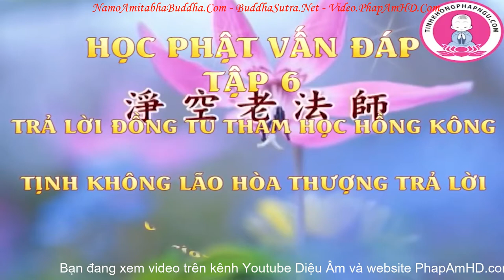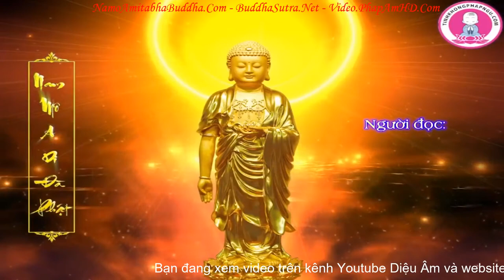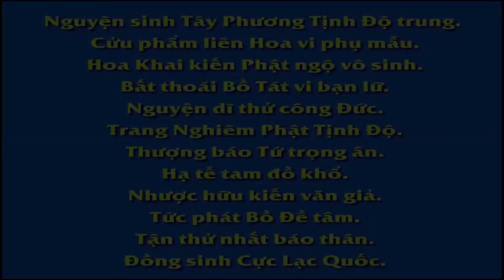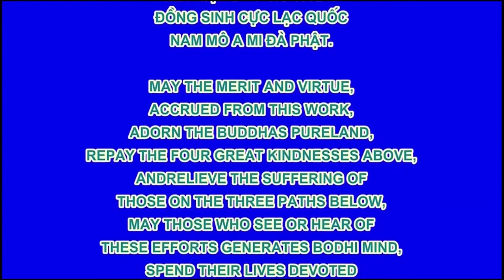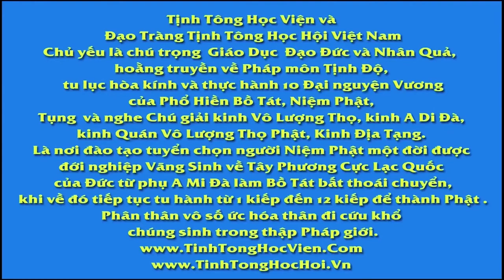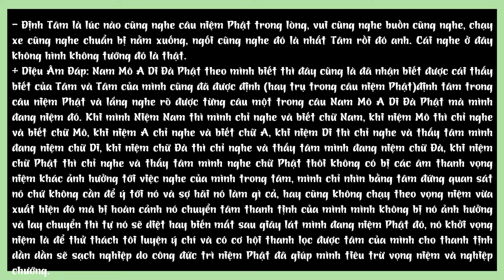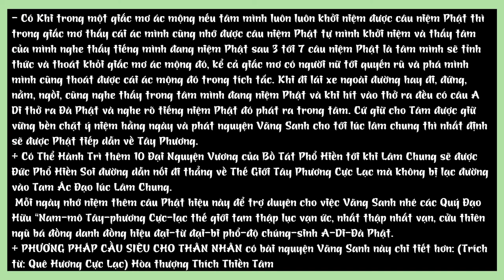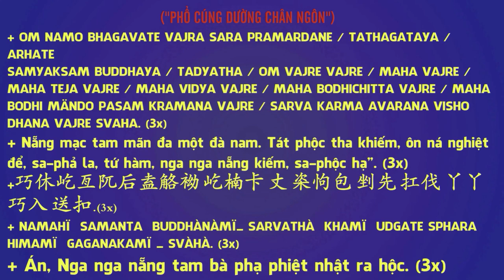Học Phật Vấn Đáp tập 6, Pháp Sư Tịnh Không Giải Đáp